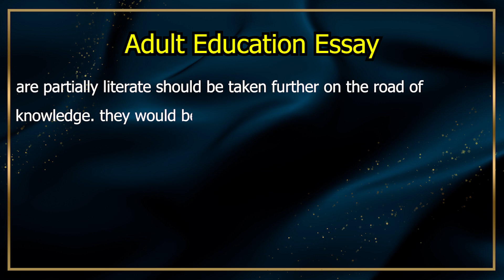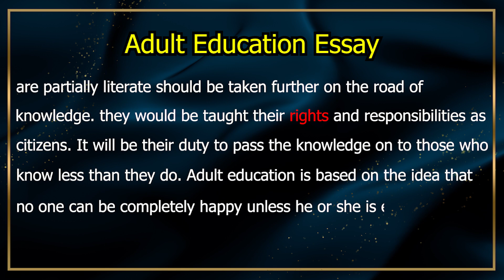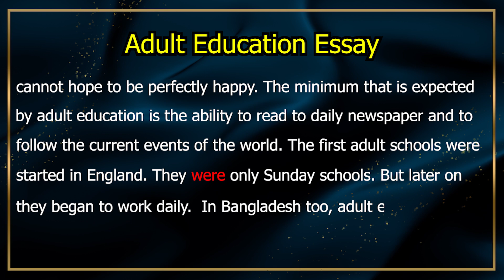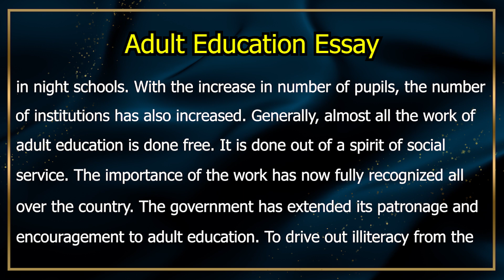Adult Education Essay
An adult is a person who is aged twenty one or more than twenty one years old. Thus it is the name of teaching imparted to adults.